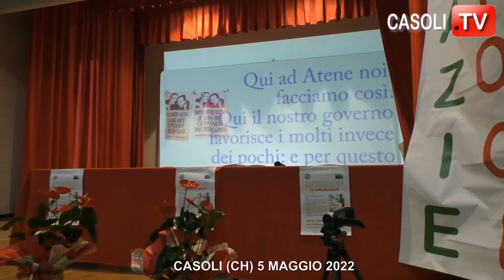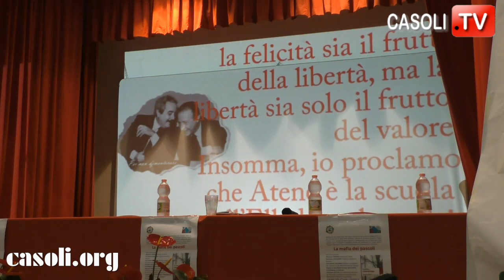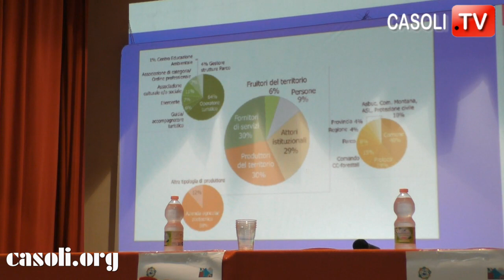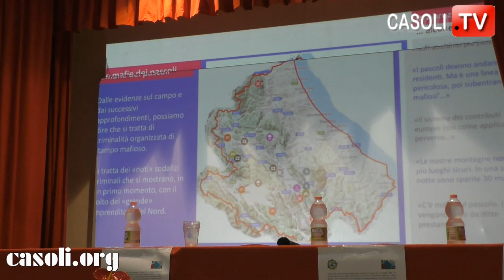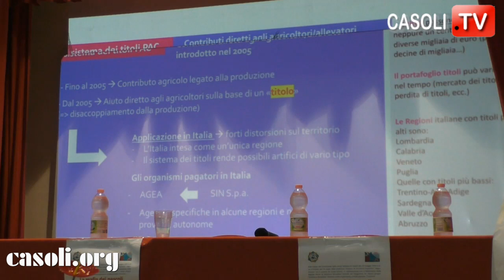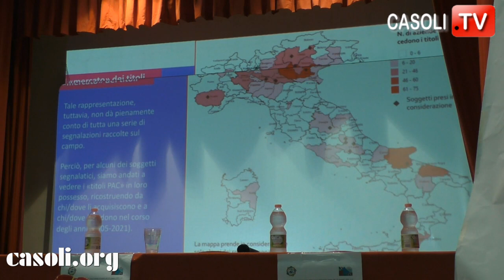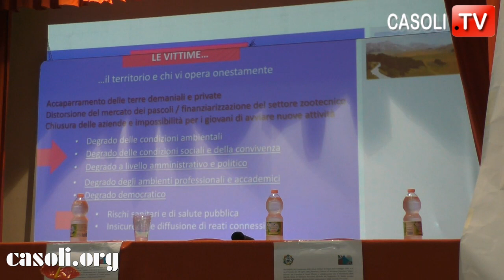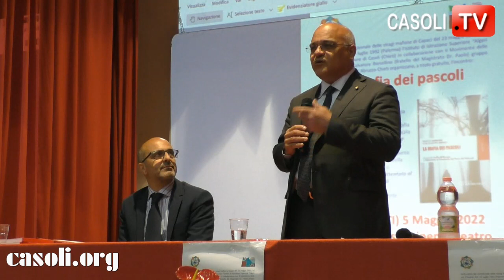CASOLI, VIDEO INTEGRALE DEL CONVEGNO "LA MAFIA DEI PASCOLI"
CASOLI (CH) 5 MAGGIO 2022 - CINEMA TEATRO COMUNALE
CONVEGNO "LA MAFIA DEI PASCOLI, INCONTRO CON LA PROF.SSA LINA MARIA CALANDRA E IL DOTT. GIUSEPPE ANTOCI. MODERATORE: MASSIMILIANO TRAVAGLINI
ALTRI INTERVENTI: SALUTI DEL SINDACO DI CASOLI MASSIMO TIBERINI E DEL PROF. MARSIBILIO DELL'ISS "ALGERI MARINO", LETTURE DI ALESSANDRA COLACARLO E  M° DELLA BANDA DI CASOLI SIMONE FERRARI CHE HA ESEGUITO "IL SILENZIO" CON LA TROMBA.
EVENTO ORGANIZZATO DALL'IST. D'ISTRUZIONE SUPERIORE  STATALE "A. MARINO" IN COLLABORAZIONE CON IL COMUNE DI CASOLI E IL MOVIMENTO DELLE AGENDE ROSSE (GRUPPO "GIOVANNI FALCONE E PAOLO BORSELLINO" ABRUZZO - CHIETI)
Articolo con il programma dell'evento: